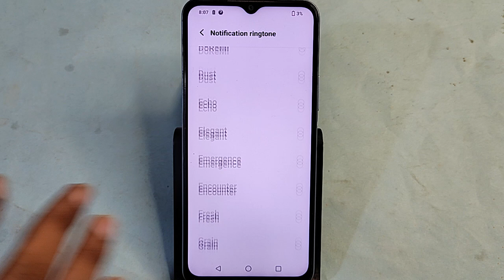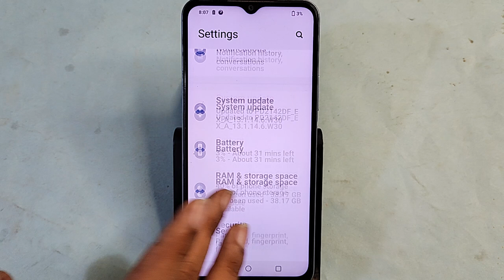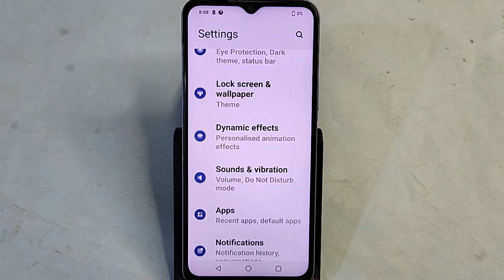IQOO Z9 Lite 5G me message tone kaise Lagaye, how to set massage tone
how to set message tone in vivo v23 pro,iqoo z3 me message tone kaise change kare,how to change message tone in oppo a53,how to set message notification in iqoo z5,message ka ringtone kaise set karen